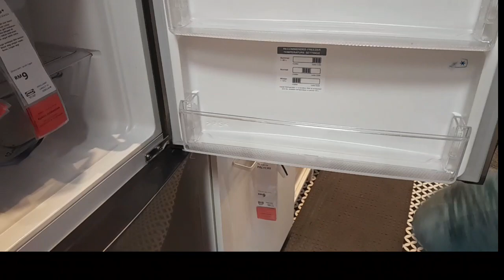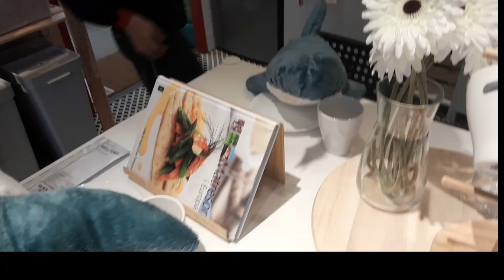The Blåhaj Family | Episode 2 The Pizza Party